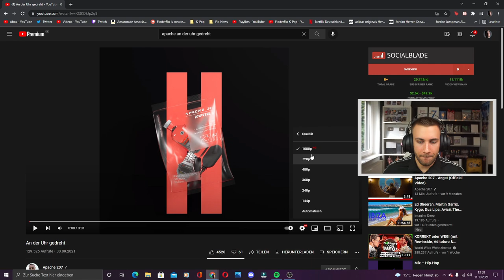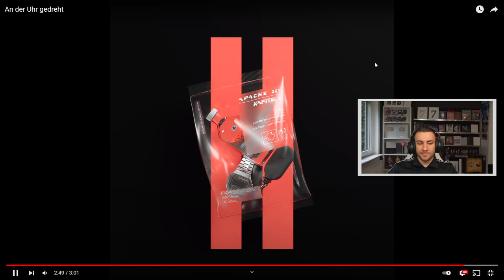Bester Song vom Kapitel! Apache - An der Uhr gedreht - Reaction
Bundel Kaufen